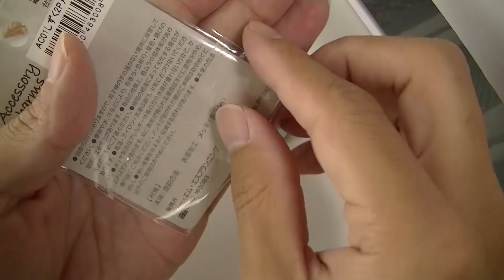【UVレジン】月とラメの台座ネックレス作ってみた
ラメのレジンを丸型の台座に入れて、
透かしパーツにクラフトパーツと月チャームを合わせました。
ＵＶレジン、モールド、ラメ入りパウダー、月パーツ、透かしパーツ、クラフトパーツ、接着剤、チェーンなどを使いました。